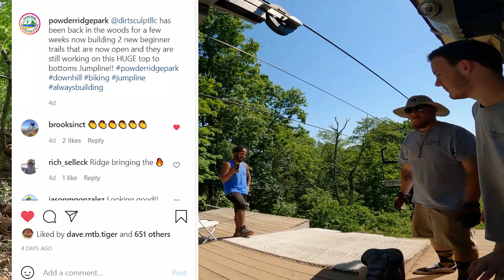Powder Ridge New Trails...?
Went back form a second day at Powder Ridge and was told there are 2 new beginner trails that were just finished and a new Jump line that's still under construction. Join me as I find out if those rumors are true in this weeks ride. We also take some laps with David, Wes, Jeremy, Footloose (Mark) and  some others.